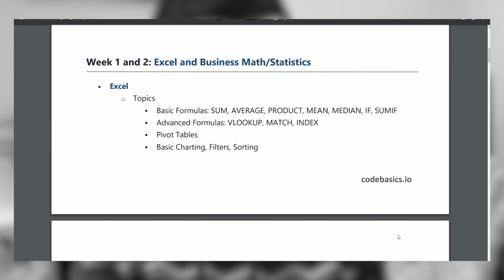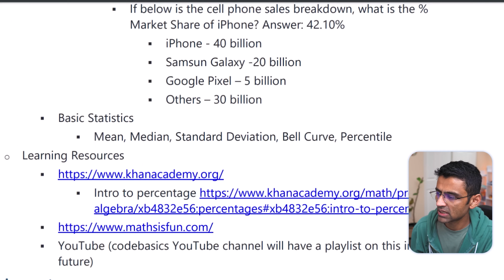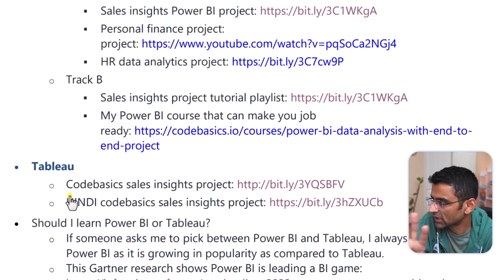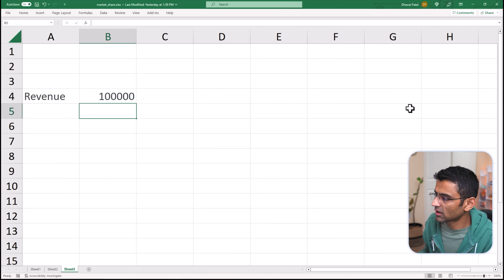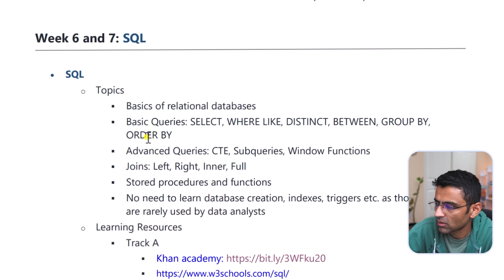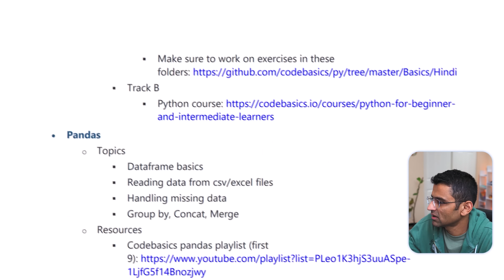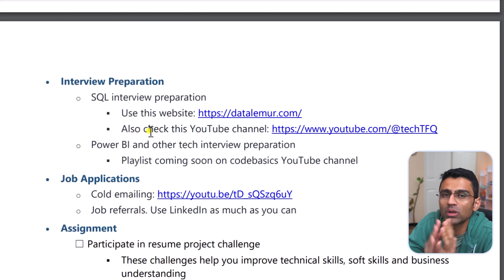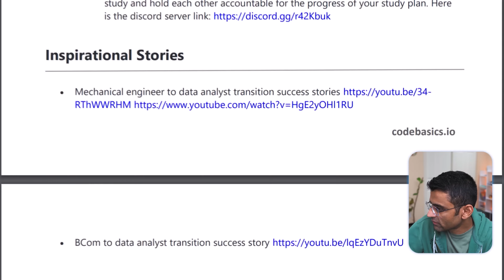Complete Data Analyst Roadmap 2023 in Hindi | Learn data analytics skills in 3 months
The only roadmap you need to learn data analyst skills in 3 months. No clickbait, no BS. Only real advice. This roadmap has already helped many folks prepare for data analyst skills and get a job. I will discuss all the FREE learning resources, exact week-by-week study plans, assignments, and milestones. We will also discuss resume and interview preparation for the data analyst job profile.

2) Click on the download button below the data analyst roadmap thumbnail
3) You need to create a login (takes 20 seconds) and then you will be able to download the roadmap PDF file

Do you want to learn technology from me? Check for my affordable video courses.